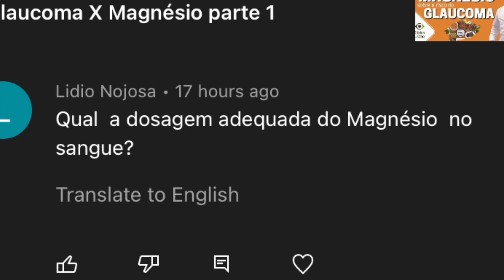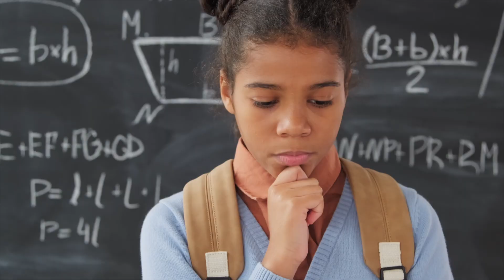O poder do Magnésio sobre o risco do Glaucoma - parte 2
Neste vídeo, Dr Honassys esclarece como medir adequadamente o Magnésio sanguíneo e traz mais informações sobre sua relação com o glaucoma. Assista!

 Video pessoa cega 1 foto coleta de sangue 2

Retinografia com setas vermelhas: arquivo pessoal Dr Honassys.

Para Teleorientação: mande um "Oi" para 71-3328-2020.

Link do livro Como Cuidar do Glaucoma:

Dr. Honassys R Rocha Silva

👁️ Especialista em Glaucoma
📍 Clínica do Olho, Salvador, Bahia
❤️ RQE 4984

Sou especialista em glaucoma, oferecendo uma abordagem integrativa para o tratamento desta condição. Utilizo terapias a laser avançadas e suplementação alimentar adjuvante para promover a saúde ocular e o bem-estar geral dos meus pacientes. Minha metodologia inclui a administração de suplementos por via oral, sublingual e intramuscular, garantindo um cuidado abrangente e personalizado.

Minha missão é proporcionar tratamentos eficazes e inovadores, sempre com foco na individualidade de cada paciente. Acredito que a visão é o sentido mais importante do ser humano, e estou comprometido em preservá-la com os métodos mais modernos e seguros disponíveis.

👁️ Cuide da sua visão com abordagem integrativa.